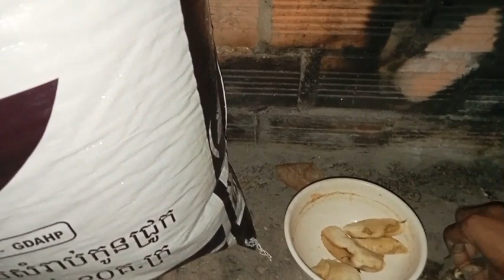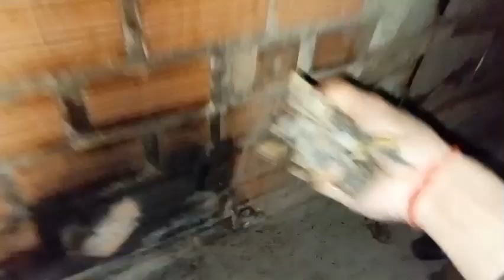How to teach a piglet to eat.